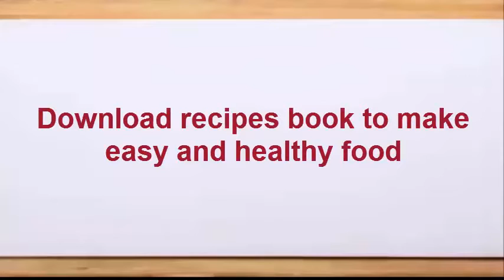Tasty - Chicken Fajita Quesadillas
Recipe

  Ingredients
- 3 Chicken Breasts
- 2 Tbsp. Taco Seasoning
- 2 Tbsp. Vegetable Oil
- 1 Onion, sliced
- 4 Cloves Garlic, sliced
- 3 Bell Peppers, sliced
- 1 Lime, juice
- 8 Tortillas
- 2 Tbsp. Butter
- 2 Cups Mexican Cheese Blend

1. Slice the chicken breasts into strips, about an inch apart, and coat with taco seasoning. In a large skillet, heat 1 Tbsp. vegetable oil and cook chicken until no longer pink and slightly charred. Remove cooked chicken from the skillet.

2. Heat another Tbsp. oil, add onion and garlic and cook for a couple minutes until it’s slightly translucent. Add the peppers, and cook slightly, then mix in the cooked chicken. Remove from heat and set aside.

3. In a clean pan, melt a bit of butter. Add a tortilla and move it around until it’s buttery. Add cheese, then fajita mixture, then more cheese, then top with another tortilla and pat it down.

4. Flip the quesadilla over and cook the other side until it’s golden. Remove from pan and cut into quarters. Repeat these steps with the remaining tortillas.

*Optional - Serve with sour cream, guacamole, and salsa. Enjoy!
Signs ignored
tasty desserts,
tasty network,
tasty planet,
tasty blue,
tasty breakfast,
tasty pasta,
tasty tuesday,
tasty mac and cheese,
tasty,
tasty chicken,
tasty recipes,
tasty appetizers,
tasty alfredo,
tasty apple pie,
tasty avocado,
tasty alfredo pasta,
tasty artichoke,
tasty asparagus,
tasty burger,
tasty beef,
tasty butter chicken,
tasty brownies,
tasty b